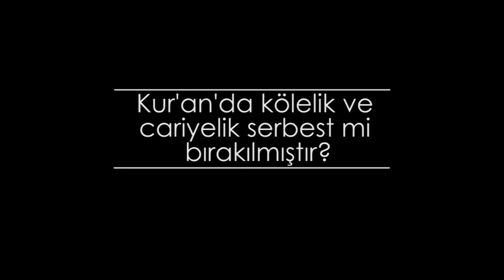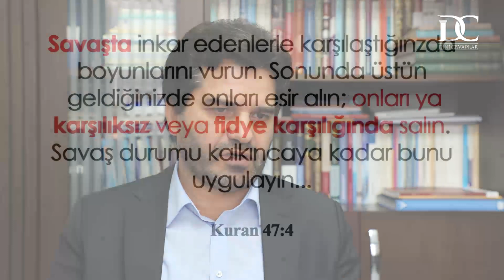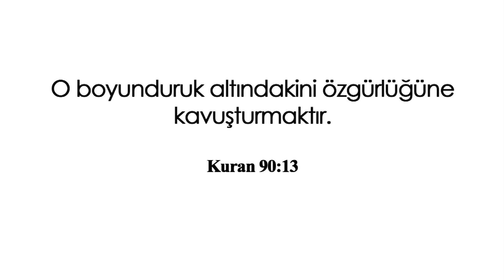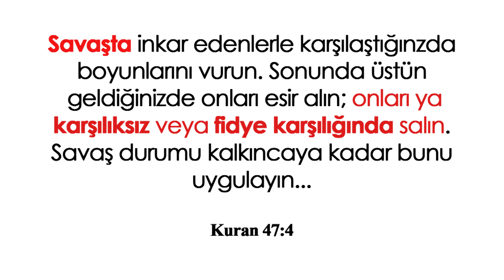Kur'an'da kölelik ve cariyelik serbest mi bırakılmıştır? | Prof. Dr. Servet Bayındır